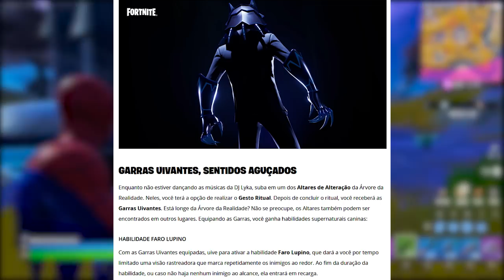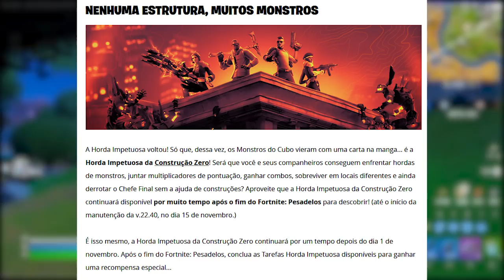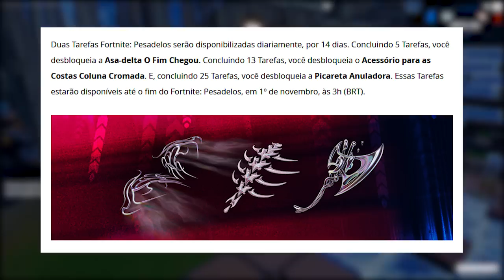FORTNITE - SKIN GRÁTIS, RECOMPENSAS HALLOWEEN e GAMEPLAY UPDATE 22.20?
Fala gurizada, nesse vídeo comento sobre update 22.20 e novidades Halloween no Fortnite.

Programa para editar: Adobe Premiere